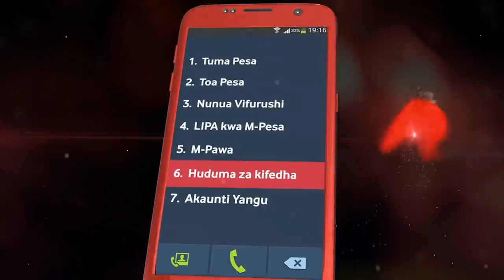MATUMAINI ya Watanzania Yalivyopotea na Kuwashangilia ANGOLA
Serengeti Boys kwenye kundi A wanashikilia mkia baada ya kucheza michezo miwili na yote wamefungwa, leo wamenyana na Angola mchezo wa mwisho na kufungwa hivyo kutolewa kwenye michuano hiyo.

AFCON U17